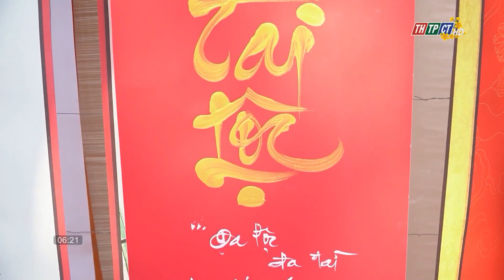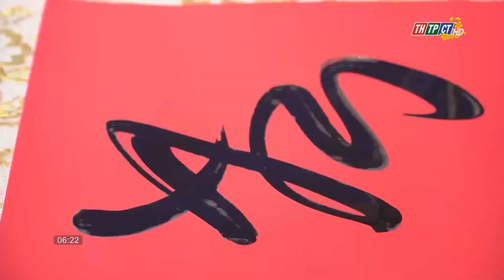Tục xin chữ đầu năm mới | Cần Thơ TV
“Mỗi năm hoa đào nở/ Lại thấy ông đồ già/ Bày mực Tàu, giấy đỏ/ Bên phố đông người qua”. Những câu mở đầu bài thơ “Ông đồ” của nhà thơ Vũ Đình Liên đã đi vào tâm thức nhiều người Việt Nam khi nhắc đến một phong tục tốt đẹp được người xưa truyền lại - Tục xin chữ đầu năm mới. Xin chữ đầu năm mới là nét đẹp văn hóa lâu đời của người Việt Nam, với ước vọng xin được con chữ cầu may mắn, sự nghiệp thăng tiến, sức khoẻ dồi dào, gia đạo an vui, mọi điều hanh thông trong năm mới.